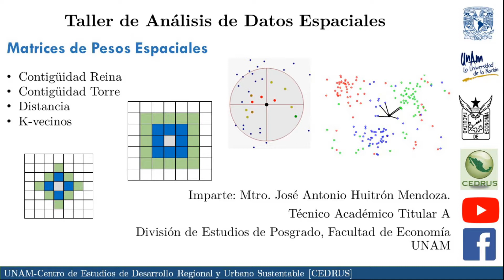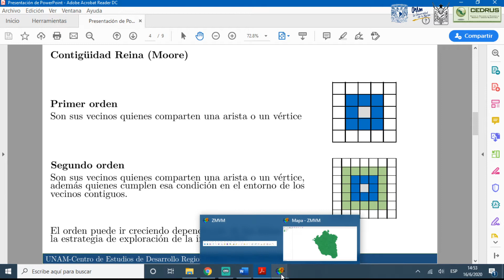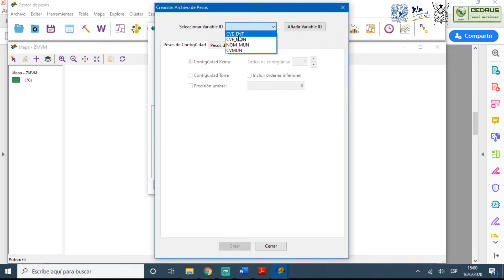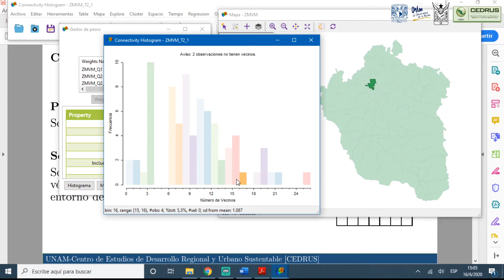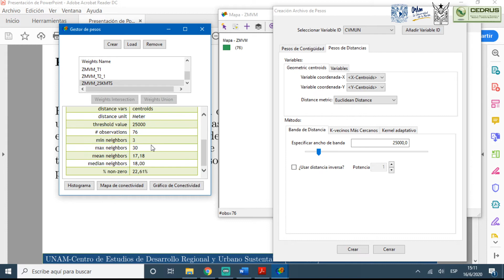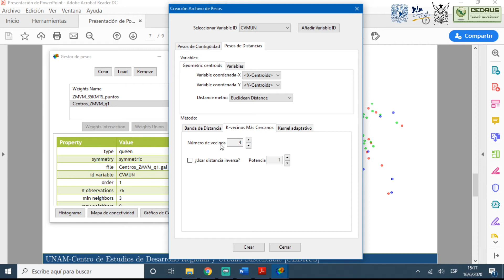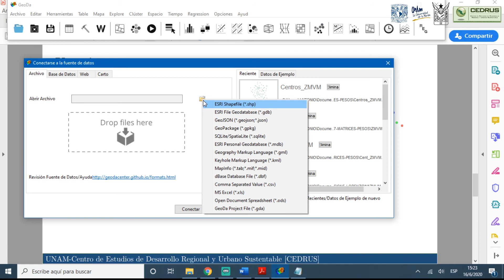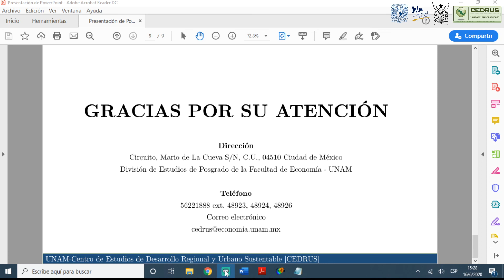Taller de Análisis de Datos Espaciales. Matrices de Pesos Espaciales con GeoDa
Temas:
Concepto de Pesos Espaciales
Contigüidad Reina
Contigüidad Torre
Distancia
K-vecinos
Materiales:

CEDRUS UNAM

Dr. Normand Asuad Sanén.
Coordinador General

Mtro. José Antonio Huitrón Mendoza.
Coordinador de Investigación y Administrativo